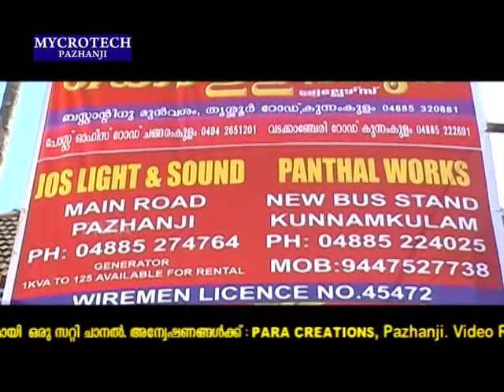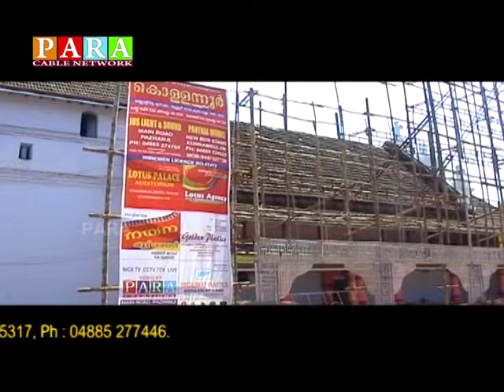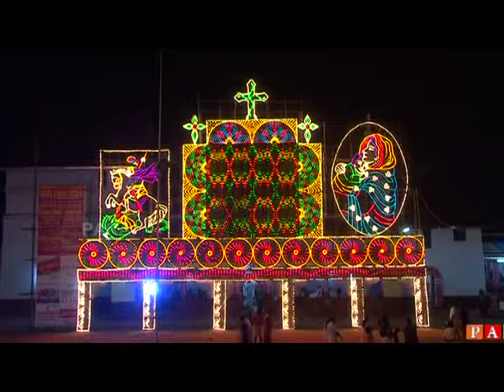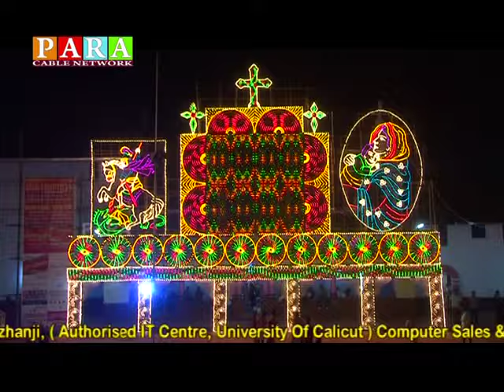Malankara Orthodox Pallie Perunal In Kerala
Pallie Perunal In Kerala